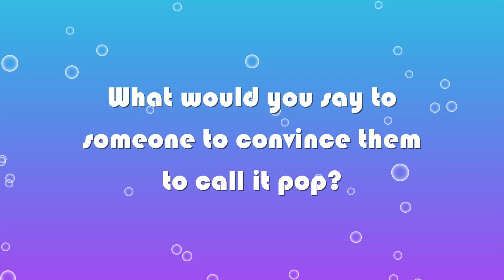These Michiganders Refuse to Call Pop “Soda"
Katelyn and Katie from Michigan are perfectly fine with dropping the word “soda.” After tasting Rock & Rye and Arctic Sun, they immediately take the pledge to call it “pop.” Join them at callitpop.com.